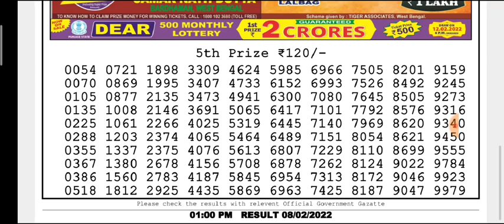🔴Live Dear Teesta Morning 1 p.m. 08/02/2022 Nagaland State Lottery Result Today